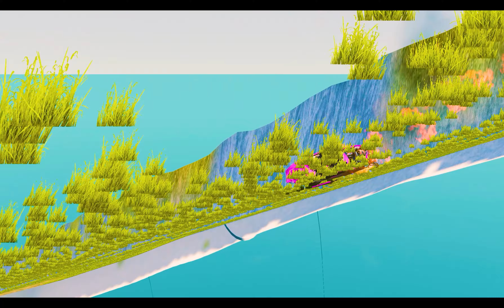Cars VS Stairs Trucks VS Sinkhole Tesla Cybertruck VS Downhill Mountain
To sum up the game:

It's impossible to get bored of BeamNG.drive, a realistic and immersive driving game with infinite content. Every part of a vehicle is simulated in real time by our soft-body physics engine, making for responsive and lifelike performance.